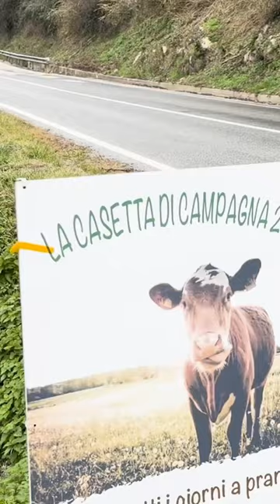TRATTORIA da CAMIONISTI più ECONOMICA di ASCOLI 😋🍝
CAMIONISTI IN TRATTORIA, ABBIAMO MANGIATO alla Casetta di Campagna ad Ascoli , su consiglio di uno dei nostri iscritti.
Siamo andati a provare questo posto nonostante non abbia partecipato alla trasmissione di Rubio, per capire se avrebbe meritato di partecipare al programma dello Chef, e se, soprattutto è un posto dove si mangia bene, tanto, e si spende il giusto.

LA CASETTA DI CAMPAGNA
Via Romana 63100 Ascoli Piceno AP